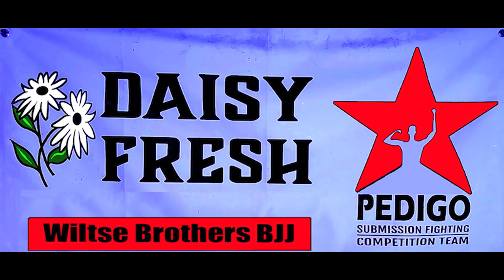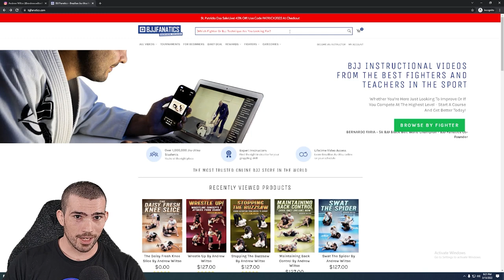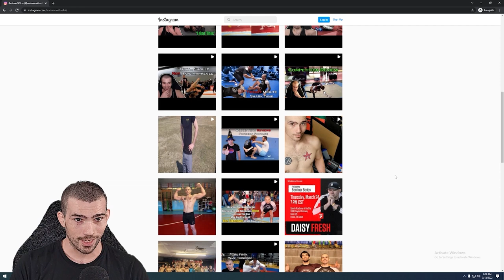This Is What It Looks Like When You Dump All Your Stats Into Passing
20 Minutes of non stop No Gi Guard Passing, trying to see what my back can and cant handle.

Everything i'm doing is taught in detail in No Gi Buzzsaw

Me and Bird are active, answering questions and talking in voice chat.

While we do have free technique videos available on this channel, the difference in detail and structure between a free/short youtube video and a six hour instructional is significant. If you want to follow up and learn more, we have a plethora of insanely detailed and structured instructionals on BJJ Fanatics.

If you want to see more content like this, along with other things like pictures, flyers for seminars, smaller clips, random hood rat stuff, ect, check out my Instagram.

If you are looking for a way to throw money our way, or if you want Me and Bird to Commentate on your Rolls, Make you a Particular Technique Video, Live Q&A Stuff, ect.

If you want to see some actual high quality videos and documentary type stuff, check out the Pedigo Submission Fighting Youtube. I don't have too much involvement in making those videos, but They do a pretty fantastic job with the production quality and editing.

@FloGrappling  @Pedigo Submission Fighting  @shoyorollmission Fighting  @shoyoroll